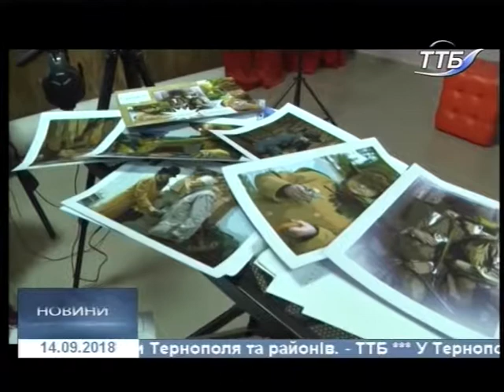14.09.2018. Новини. 17:00